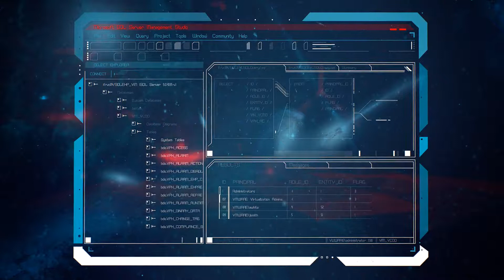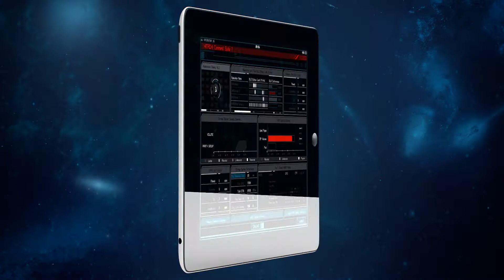Hitachi Data Systems High Tech UI Infographics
Sound design: Marcelo Baldin.
Please watch in Fullscreen HD with sound for best quality.

 Credits by

* Philipp Belov
* Combustion